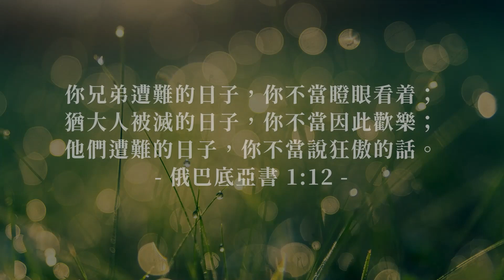泉源網路電視台 2022EP106 // 俄巴底亞書1：一條新路 // N視新聞 // 0511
0:00 －泉源網路電視台
0:32 －牧人青草地－俄巴底亞書1：一條新路
5:31 －N視新聞